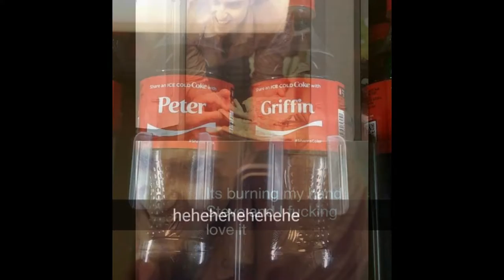40 Fabulous Photos To Cap Your Weekend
Fun photos